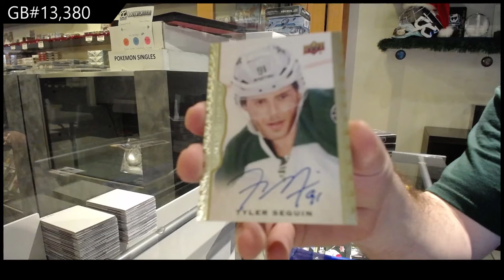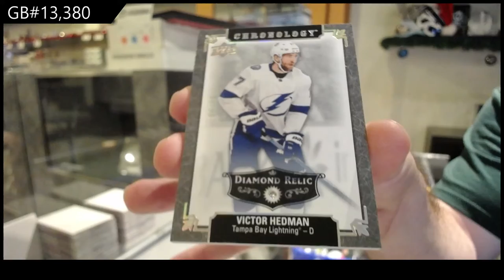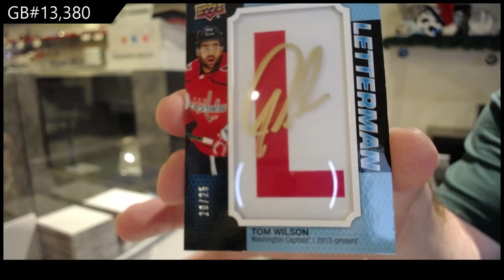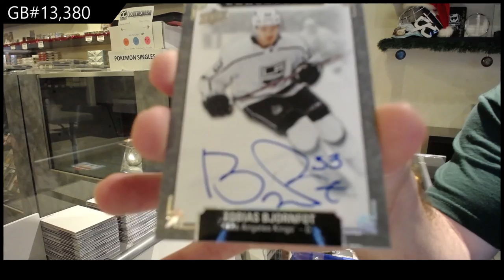19-20 Upper Deck Chronology Hockey 4 Box Break - C&C GB #13,380